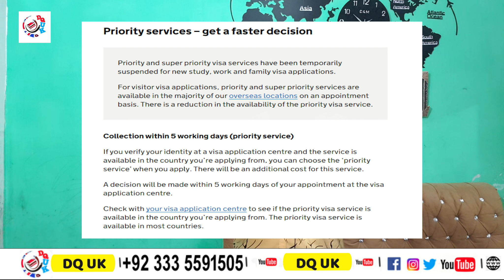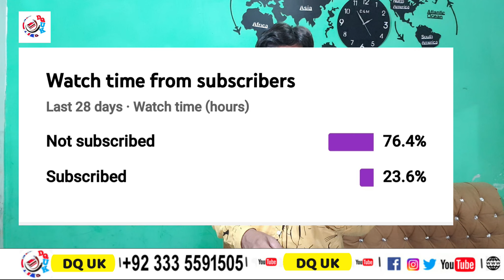Took UK Priority Visa service || When i will get UK VISA | Processing Time of Uk visa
Took UK Priority Visa  service , When i will get UK VISA , Processing Time of Uk visa, priority visa decision ,  uk visa and decision time, processing time of uk priority visa,